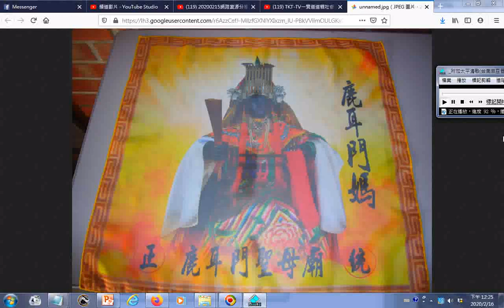正統鹿耳門聖母廟媽祖像 附加太平清歌台南麻豆巷口角慶安宮集英社演奏 中華民國臺灣台南土城 Tainan,Taiwan,R.O.C.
有求孔孟聖道三寶心法就不枉費今生來世間。世間財世間用--生不帶來，死不帶去，或是給以後不相識的人用，但是得三寶心法卻能帶著走，在世能逢凶化吉、躲劫避難、改變命運，壽終能超生了死，離苦得樂，智者切莫入寶山而空手回。